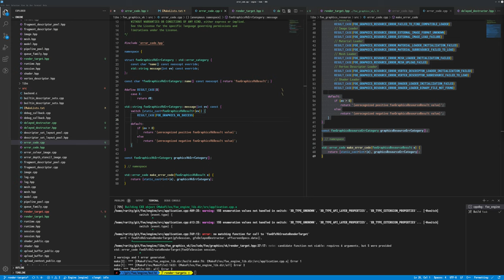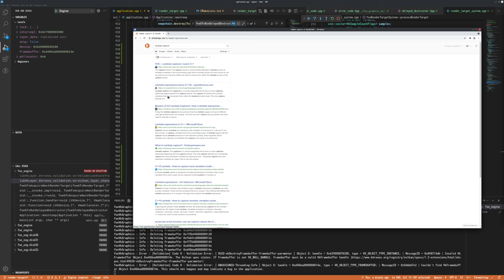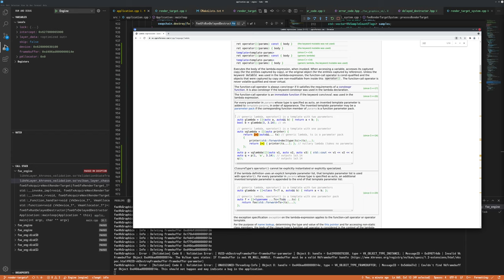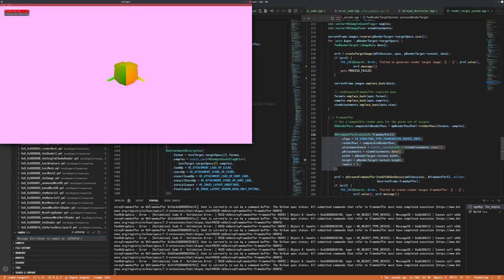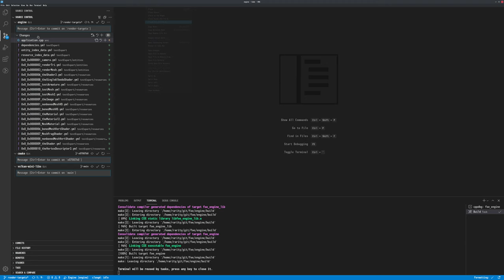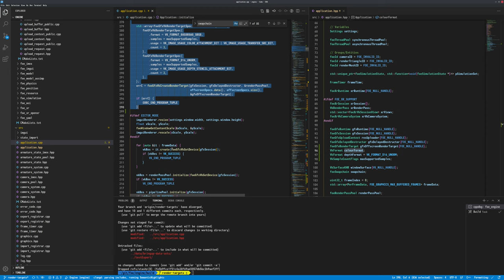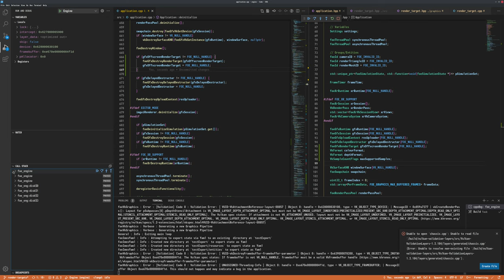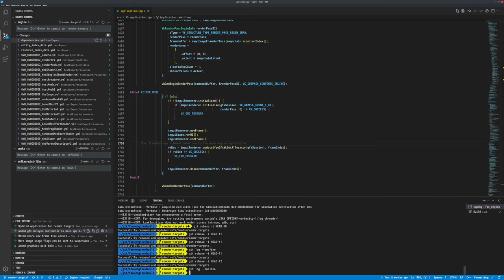118 - Refined Render Target Implementation (Part II)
Having completed the exploratory work prior, the time has come to implement a refined version of render targets.

The exploratory version was split by having the targets themselves and processing performed by another class 'managerial' object. This was mostly due to the requirement for being able to delay the destruction of images and framebuffers a number of frames to prevent these items being destroyed before their use was finished in any previously running command buffers.

As such, as part of this a new graphics-library object has been created that can be used, to lessen the requirement for a full separate managing object. This new 'DelayedDestructor' performs the singular function, and is more flexible than previous implementations. It allows for arbitrary delay, and reconfigures itself to this end as required.

With that, the new graphics-based RenderTarget is now directly embedded in the foe_graphics library, and otherwise has no manager. Individual specified images in the target can also have arbitrary and varying numbers of images for rotating through, no longer a global lock-step approach.

2021/08/02